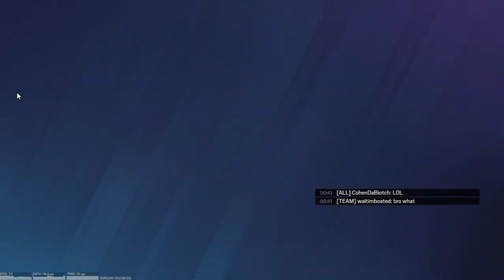DEMON LORD CLASH - Rainbow Six Siege